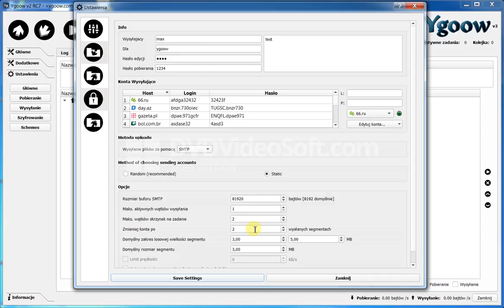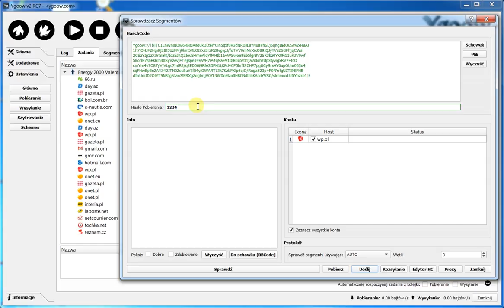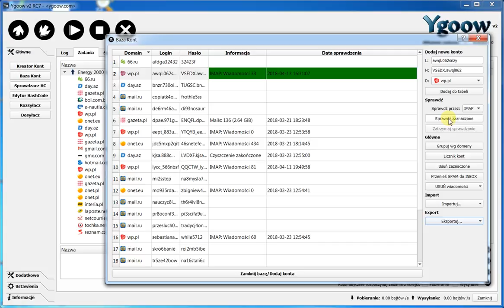2018 04 13 at 16 31 15